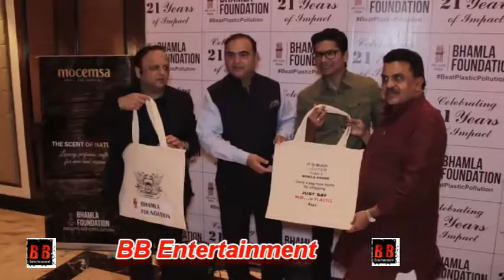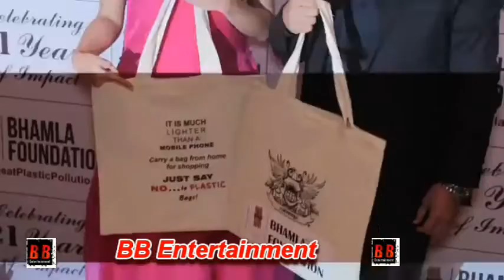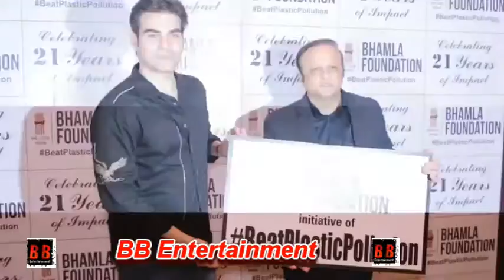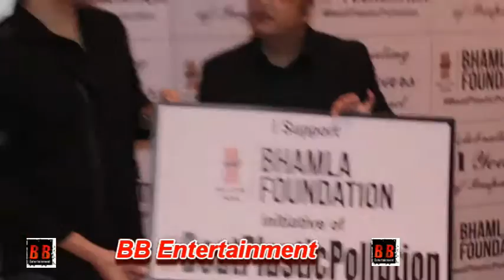Celebs At Launch Of Bhamla Foundation Beat Plastic Pollution Campaign